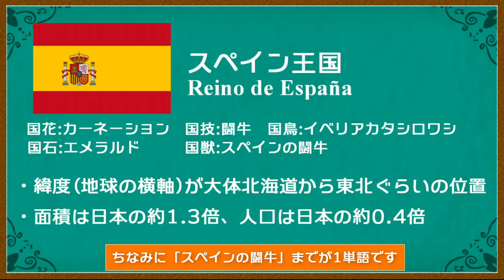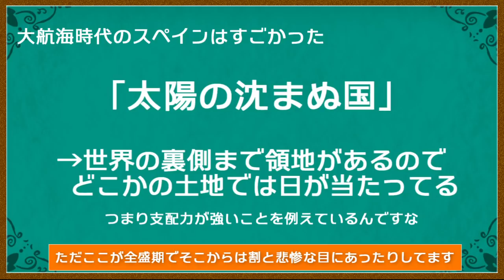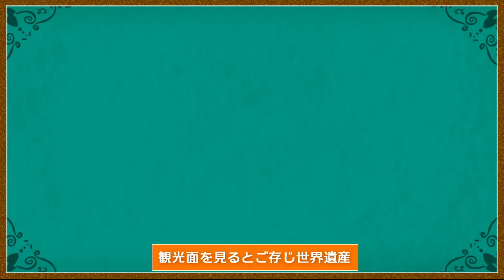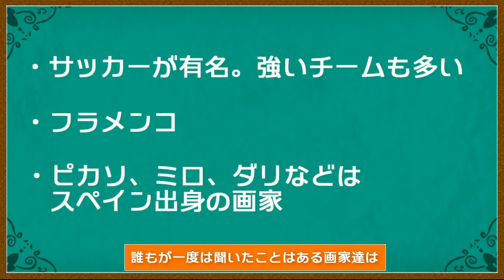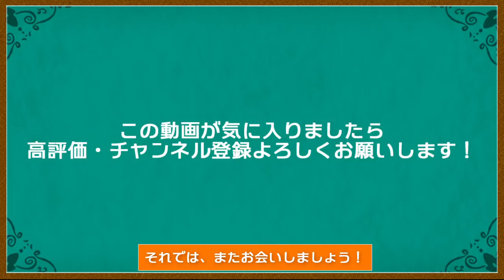【ポケモンSV】9世代舞台のスペインってどんな国ですか？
祝！！9世代！ポケットモンスタースカーレット・バイオレット発売決定！
本当にうれしくなってしまったので舞台であると言われているスペインについてざっくり調べてみました！元ネタ探し楽しい！本当にうれしい！